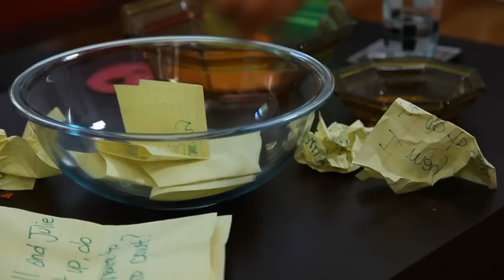Clicklaw Charades, Episode 1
"10 words... House?" Can you guess the answer? Watch to find out! Solve problems and find help on Clicklaw, a website guiding British Columbians to legal information and assistance